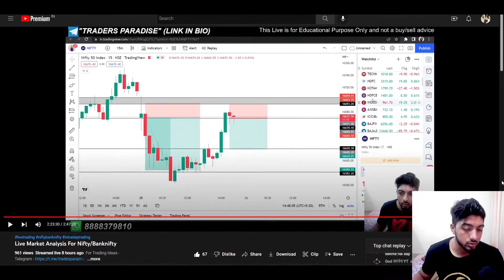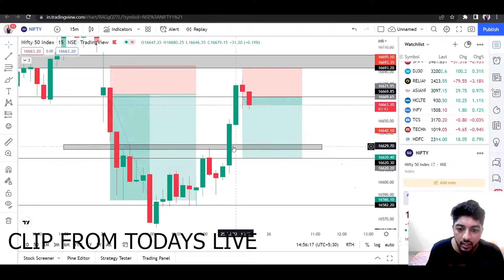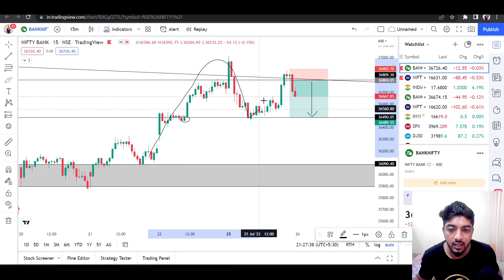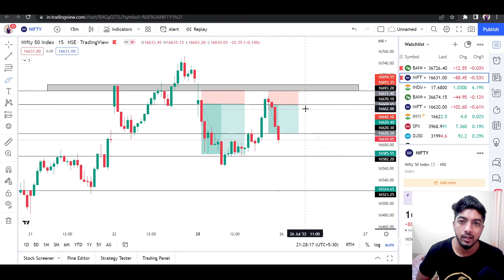Nifty/Banknifty Chart Reading Psychology and Strategy | Ep 4